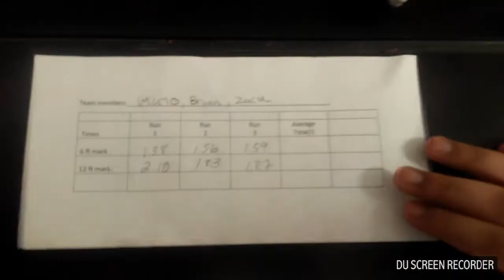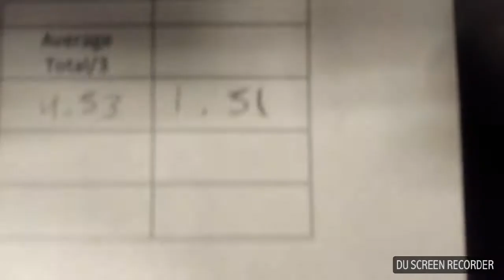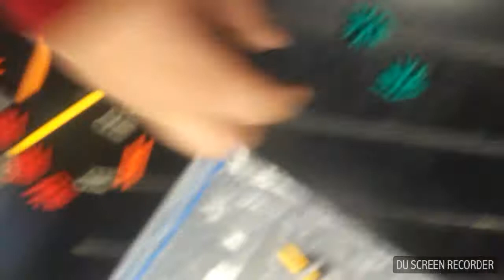Car racing in school+ FIRST PLACE!!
Sub and like for more sub to ice gaming pro my normal yt Chanel